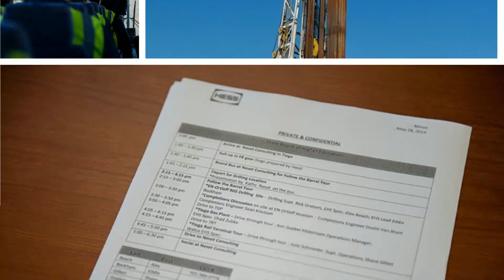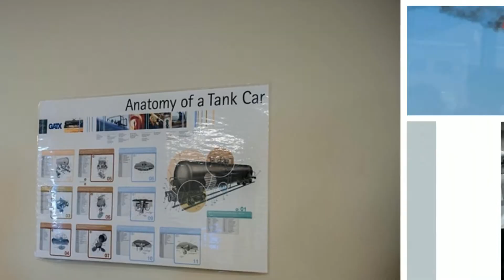State Board of Higher Education Follow the Barrel Tour 2014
Photos from the State Board of Higher Education Follow the Barrel Tour, presented by Hess, and Neset Consulting, in Tioga, North Dakota.

This tour gives one a look at all that goes into the oil and gas production in western North Dakota.  A BIG thank you to Drilling Supt. Rick Graham, EHS Spec. Alex Beach; EHS Lead Eddie   Beckham, Marvin Romkee Completions Supt., Ken Goebel Midstream Operations Manager,  EHS Spec. Chad Zubke, Jody Schroeder  Supt. Operatons, Shane Gillette  Watco EHS Spec., Kathy Neset, Steve, and Joel, for all the information, and guidance along the tour.

Photography by
Creations by Chelsy Photography